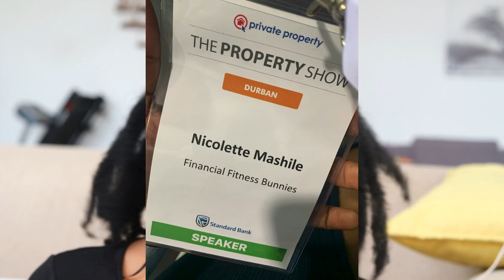Rental Property is Business - Don't make THESE mistakes